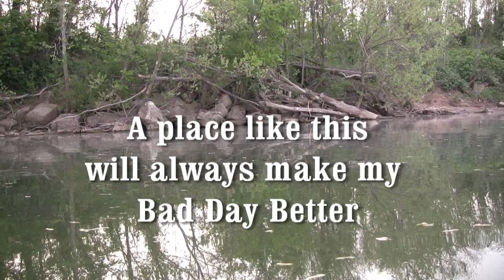Relax! Take a minute, Listen to the sound of Awesome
My Favorite fishing hole is here.
Relaxing spring sounds from the Ohio river while i was catfishing.